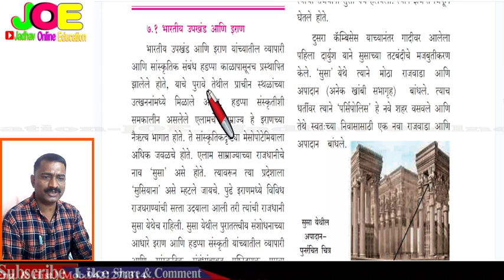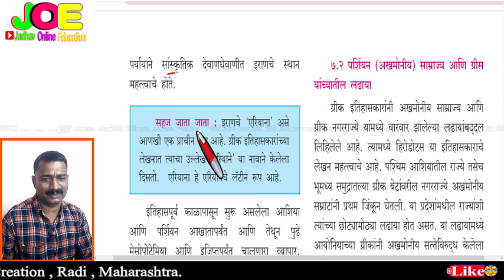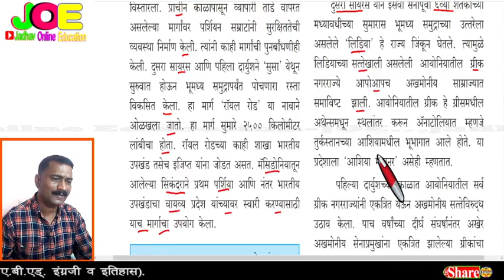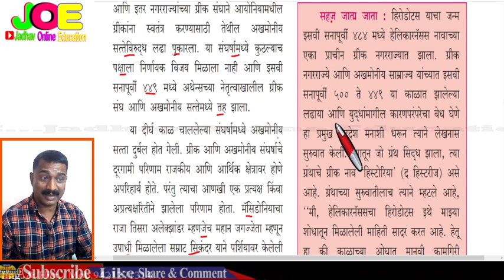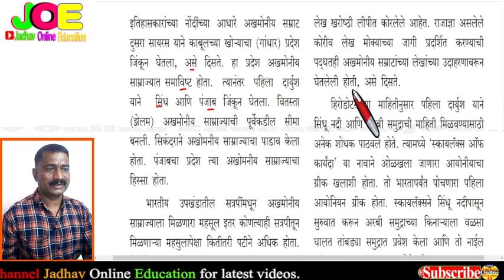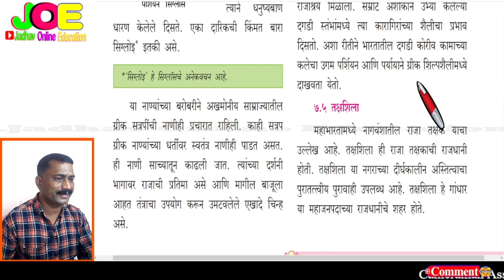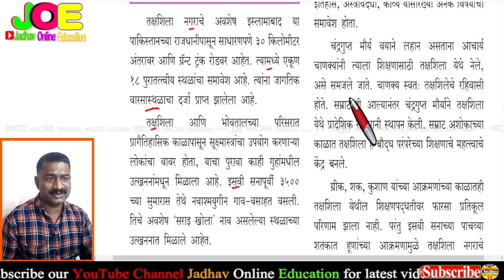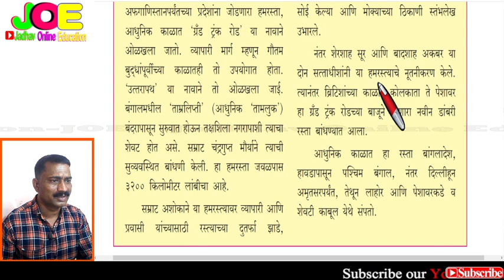इयत्ता 11 वी इतिहास धडा 7 भारत आणि इराण सोप्या भाषेत | Class 11 History Lesson 7 Bharat ani Iran